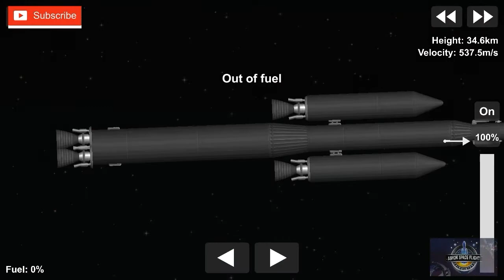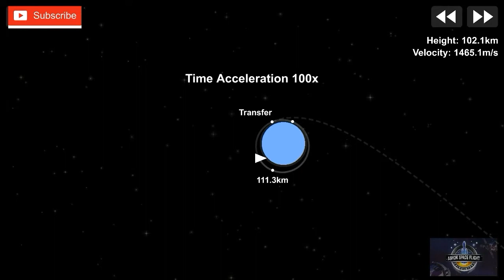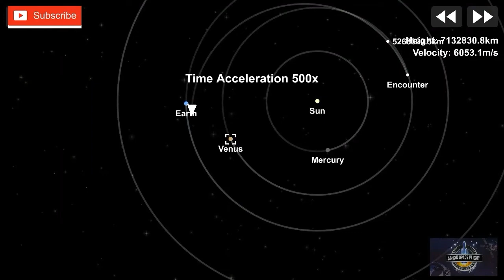Mission to venus in sfs 1.5| BEGINNERS TUTORIAL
🎮 Welcome to Ashok Spaceflight Simulator[SFS]! 🎮

Your go-to place for thrilling gaming content, epic moments, and everything gaming! From intense gameplay to hilarious fails and helpful game strategies, I’ve got you covered. Whether you love the latest titles or retro classics, there's something here for all gamers!

Daily gameplay videos & walkthroughs
Funny moments & epic fails
Game reviews & tips to improve your skills
Live streams, challenges, and more!

Get exclusive content, in-depth reviews, gaming updates, and more!

Unlock special features, blueprints, and planets and worlds for an enhanced gaming experience! The SFS Blueprints app is designed to help you strategize, improve, and dive deeper into the world of gaming.

Stay updated, chat with fellow gamers, and be part of the conversation! Our Telegram group is your direct connection to all the latest content and news.

Stay updated, chat with fellow gamers, and be part of the conversation! Our Instagram direct message is your direct connection to all the latest content and news.

Let’s level up together — because here, gaming is more than just a game, it’s a lifestyle!

Download special blueprints for special users and upload desired blueprint.